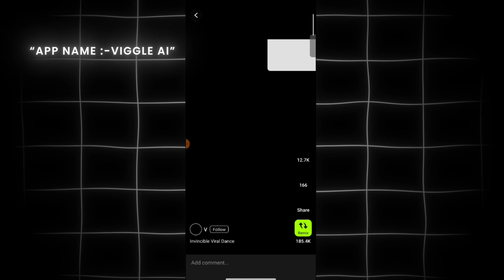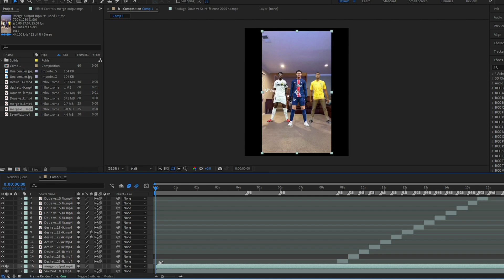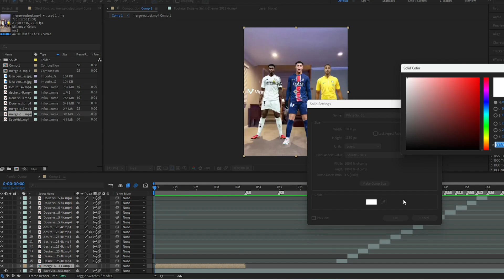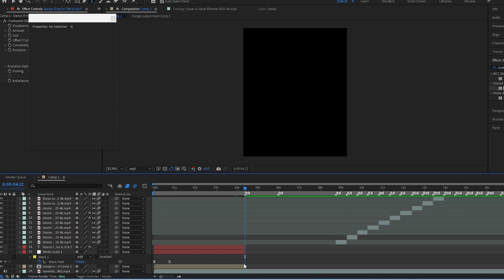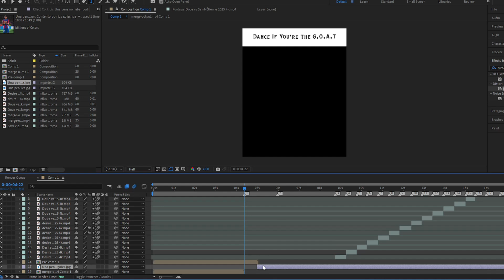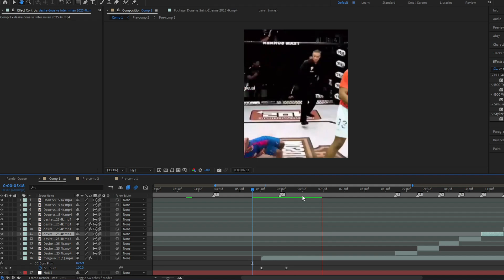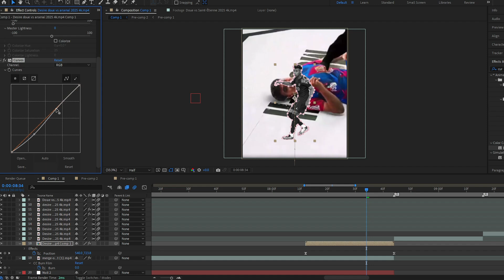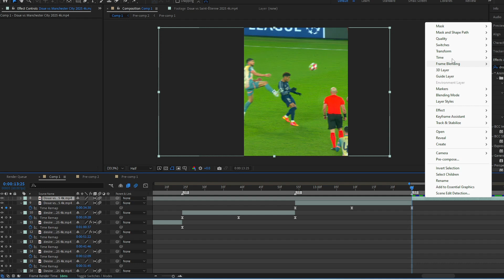New viral dancing edits tutorial on after effect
How to Make a viral dancing edits on After effect✅

preset : ♂